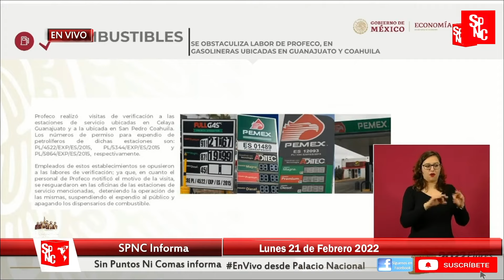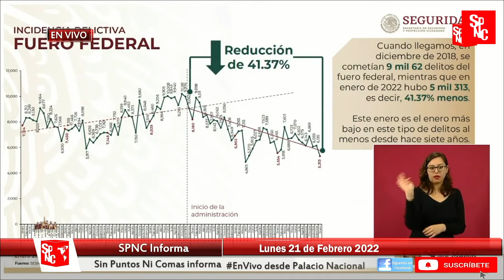CONOCE A LOS RESPONSABLES DE LOS ATAQUES AL GOBIERNO DE AML0: SE PASAN DE “ROSCA”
El mejor análisis de la MañaneraAMLO está con nosotros SPNCinforma

• El precio de la mezcla mexicana de petróleo, mismo fue de 85 dólares con 72 centavos, a lo cual señalo que todavía es muy inestable y en alza el mercado internacional, además preciso que es esta es otra semana con un incentivo del 100 por ciento al IEPS.

• Reducción en los delitos del fuero federal y refirió que fue enero el mes más bajo en este tipo de delitos, en comparación a los últimos 7 años. En referencia a robo de vehículos, feminicidio, violencia familiar, extorsión y secuestro.

• El presidente AMLO le pidió al gobierno de Estados Unidos que ya no esté financiando a grupos que actúan como opositores de su gobierno “legal y legítimamente constituido”, para ello desde el Salón Tesorería, saco su “pañuelito blanco” para señalar que ya no hay corrupción.

• “Se van a ir aclarando todas las irregularidades que según se encontraron en la cuenta pública, así es siempre”, señalo el presidente López Obrador ante las supuestas irregularidades encontradas en el Gobierno por la Auditoría Superior de la Federación.